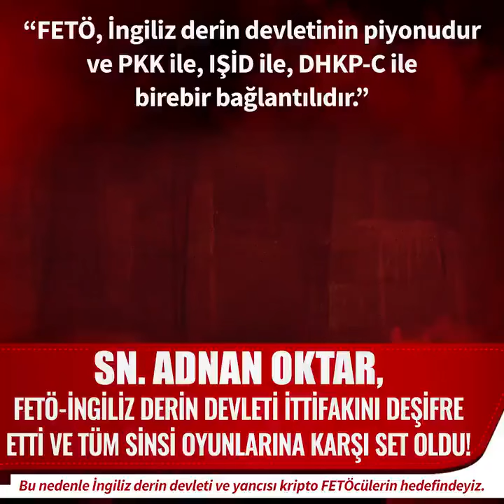Deccalin Sinsi Yapılanması İngiliz Derin Devleti-Fetö Deşifre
İngiliz Derin Devleti diğer Cemaatlere de operasyon hazırlığında olabilir...